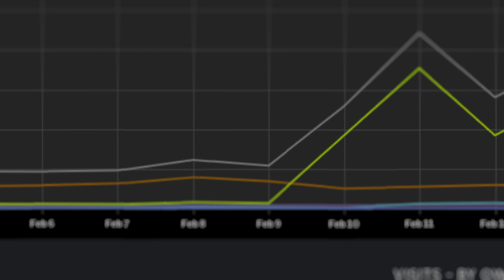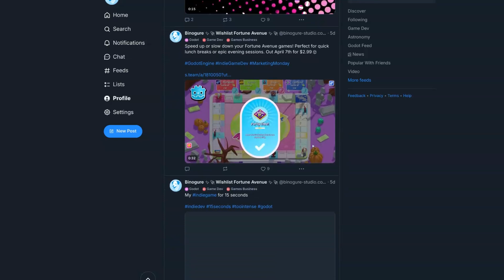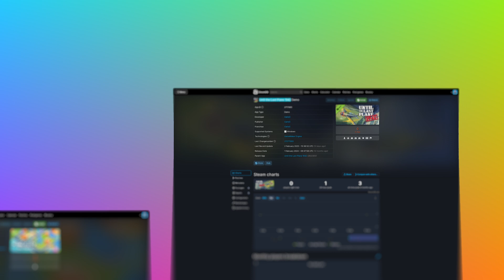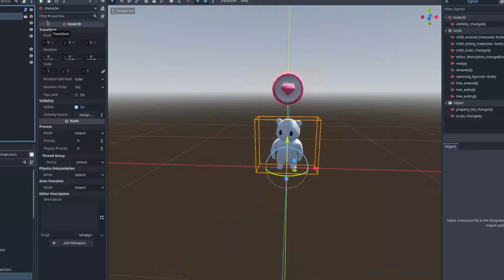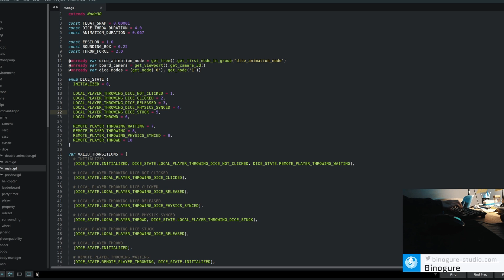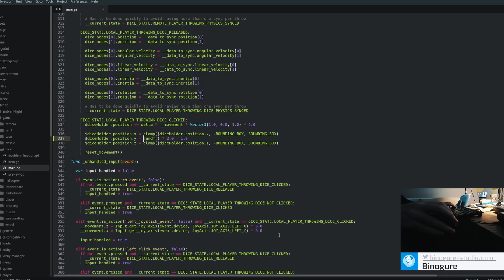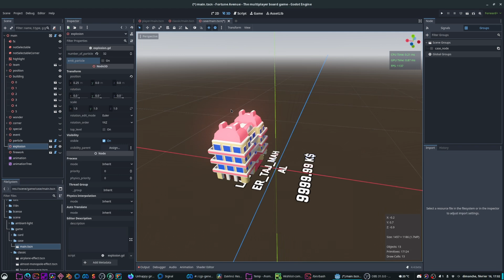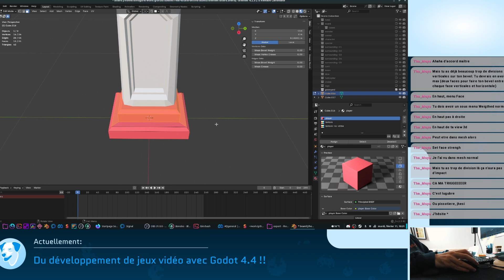Mon Jeu A EXPLOSÉ Sur Steam... Mais Pas Comme Prévu 😱 | DEVLOG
🎮 Le festival Steam Co-op est terminé... et les chiffres sont surprenants ! Dans ce devlog, je vous dévoile les coulisses de l'événement et comment Fortune Avenue a performé face à d'autres jeux indépendants.
💻 DEEP DIVE TECHNIQUE :

Comment j'ai optimisé les modèles 3D de 500 000 à 100 000 triangles
Les secrets des particules dans Godot Engine
L'optimisation du système de rendu pour de meilleures performances
Le mystère des 7 millions de triangles résolu !

🔧 NOUVEAUTÉS DU JEU :
* Ajout des pierres tombales personnalisées
* Optimisation pour Steam Deck
* Amélioration des performances sur les configurations modestes

🎲 Fortune Avenue est un jeu de plateau moderne en 3D développé avec Godot Engine. Découvrez un Monopoly revisité avec des mécaniques uniques comme l'hélicoptère chasseur, le vote de règles et des événements dynamiques !

Vous développez avec Godot ? Des questions sur l'optimisation 3D ? Posez vos questions en commentaire ! 👇

⏱️ TIMESTAMPS :
00:00 Introduction
00:26 Les chiffres du festival
01:56 Analyse et comparaison
02:30 La page du festival
03:00 Le Steam Next Fest
03:31 Les modeles 3D
04:30 7 MILLIONS de triangles
05:19 Les particules de Godot Engine
06:47 Un dernier détail
07:17 Steam Deck Verified
07:41 Remerciements